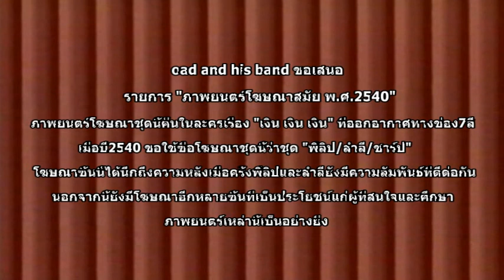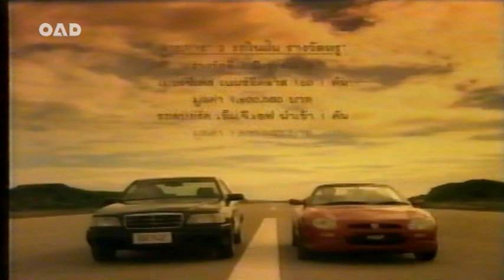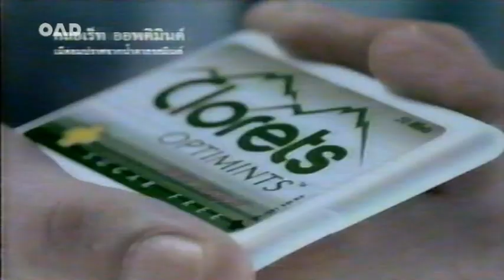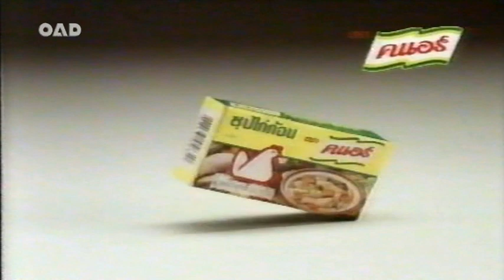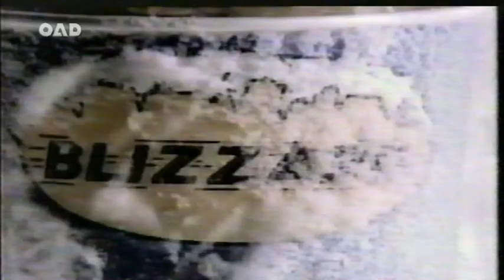โฆษณาชุดฟิลิป/สำลี/ชาร์ป 2540